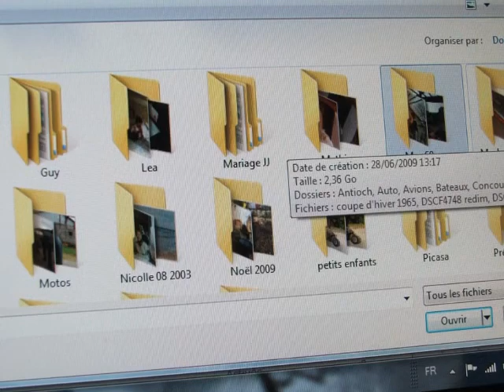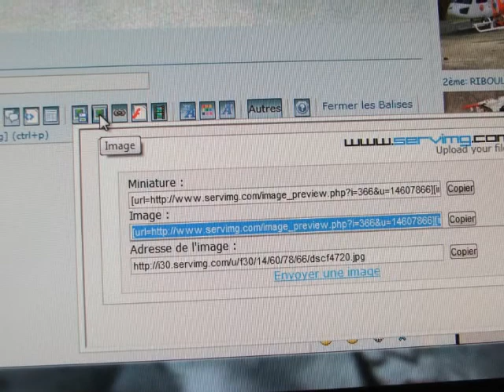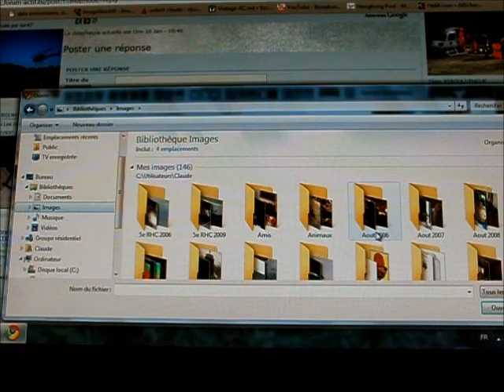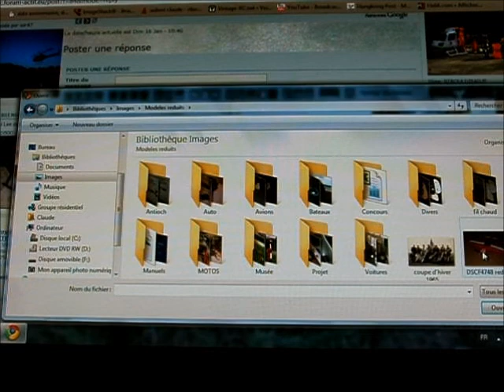tuto images blfc.wmv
mise en ligne de photos sur le forum BLFC